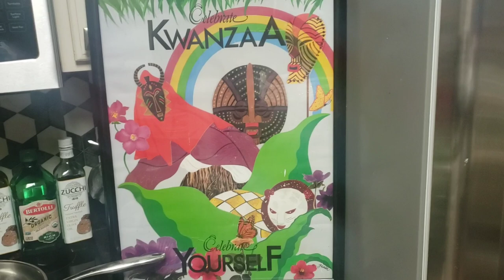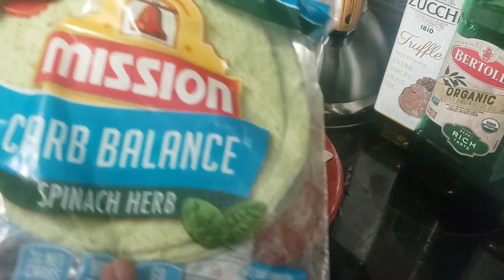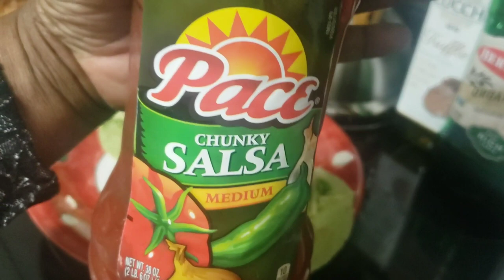Fish Tacos/Burritos!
HAPPY KWANZAA!!! BLESSINGS!
HAPPY NEW YEAR!! PEACE!

How to make Fish Tacos/Burritos, using batter fried strips of Swai Fish, topped with Kale Veggie mixture, Onion, Tomatoe, Sour Cream & Yum-Yum Sauce seved on a Spinach Taco Shell with a Hash Round on the side! comeonin! PRAY WITHOUT CEASING 🙏!